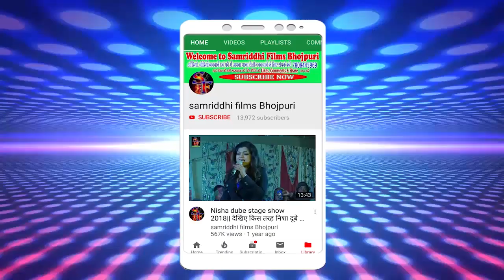JCB से घाट बनवा दी रजऊ !! Singer BJP & Ritesh jawala की हिट जोड़ी का सुपरहिट छठ सांग 2019